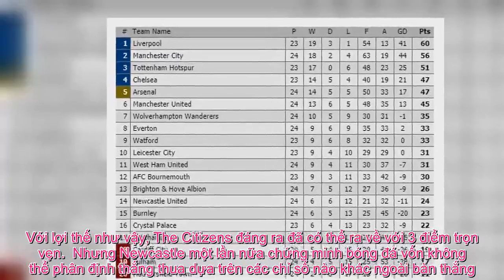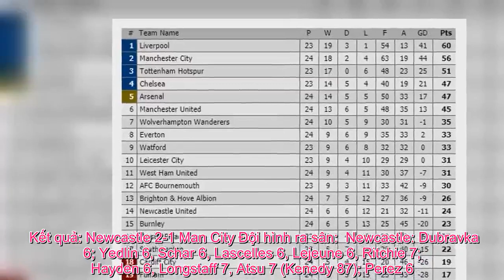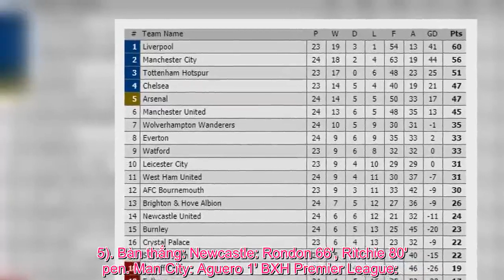Tin Việt - Thất bại gây sốc, Man City 'tự bắn vào chân' trong cuộc đua vô địch Premier League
Man City kiểm soát bóng áp đảo và có bàn dẫn trước trong chuyến làm khách đến sân của Newcastle ngay ở phút thi đấu đầu tiên. Với lợi thế như vậy, The Citizens đáng ra đã có thể ra về với 3 điểm trọn vẹn.  Nhưng Newcastle một lần nữa chứng minh bóng đá vốn không thể phân định thắng thua dựa trên các chỉ số nào khác ngoài bàn thắng. Chích chòe chỉ kiểm soát bóng 24%, 2 lần dứt điểm trúng khung thành. Vậy nhưng đó lại là 2 pha lập công của Rondon và Matt Ritchie.  2 bàn thắng chớp nhoáng trong 15 phút (từ 66 đến 80) đã khiến Man City không kịp trở tay. Những thay đổi của Pep không phát huy tác dụng, nhà ĐKVĐ Premier League phải nhận trận thua muối mặt 1-2. Như vậy, Man City vẫn kém Liverpool 4 điểm và đã đá hơn 1 trận. Nếu Lữ đoàn đỏ vượt qua Leicester, cơ hội bảo vệ chức vô địch dành cho thầy trò HLV Pep Guardiola sẽ trở nên mong manh hơn bao giờ hết. Kết quả: Newcastle 2-1 Man City Đội hình ra sân:  Newcastle: Dubravka 6; Yedlin 6, Schar 6, Lascelles 6, Lejeune 6, Ritchie 7; Hayden 6, Longstaff 7, Atsu 7 (Kenedy 87); Perez 6.5 (Manquillo 90+1); Rondon 7.5. Man City: Ederson 6; Walker 6, Stones 6.5, Laporte 6, Danilo 6 (Gundogan 83); De Bruyne 6.5 (B Silva 65, 6), Fernandinho 5.5, D. Silva 6; Sterling 6, Aguero 6.5, Sane 5.5 (Jesus 73, 5.5). Bàn thắng: Newcastle: Rondon 66', Ritchie 80' pen. Man City: Aguero 1' BXH Premier League: